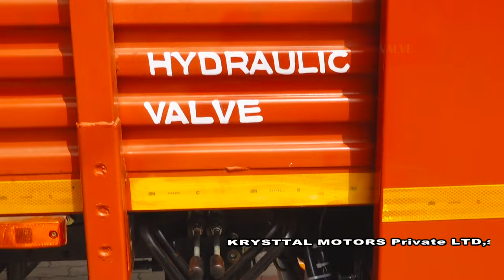Cattle Catcher Vehicle (Fully Automated) Manufactured by Krysttal Motors, Salem - 9942994043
Cattle Catcher mechanism fitted in SML SAMRAT GS - This vehicle can be used to transport the stay cattles in public road causing major hurdles for the public. It is fitted with fully automated hydraulic mechanisms where the operator can handle without any manual intervene.